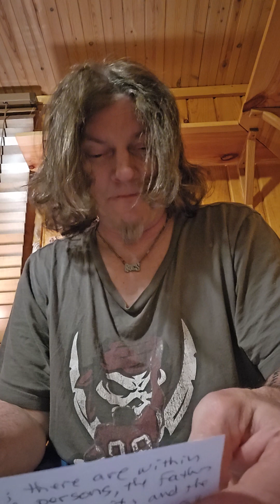"Let's Talk" Luke (8:4-15)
Which ground is your heart, and has the seed of the Gospel landed on good soil?